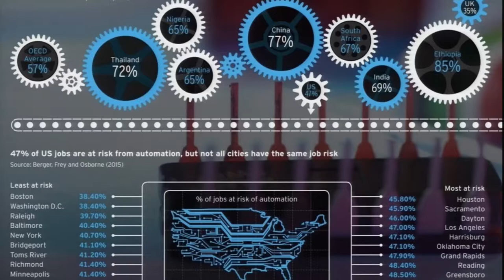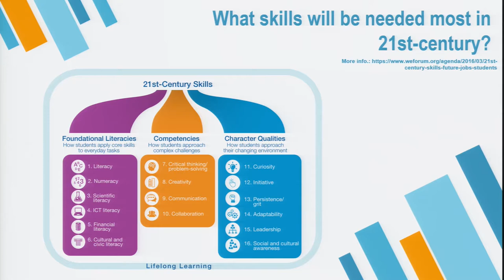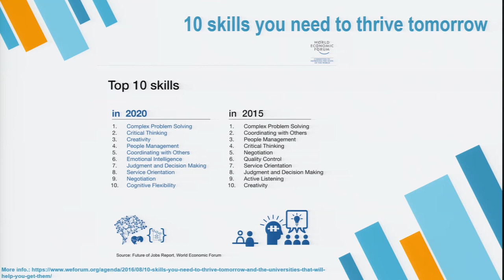KKU011 Chapter2 clip1